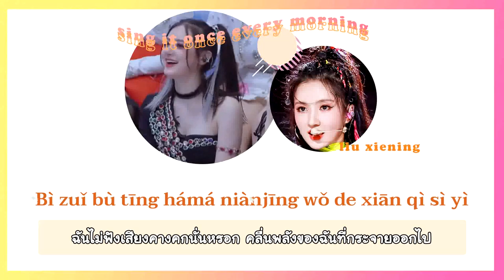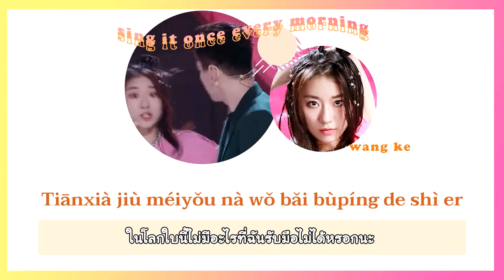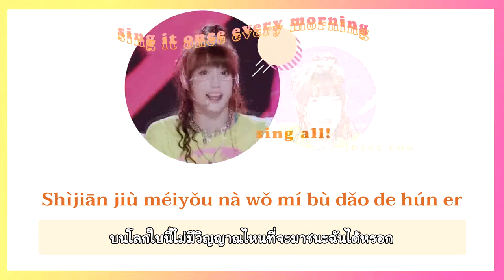[PINYIN/THAISUB] LIU XIENING’s TEAM - Sing It Once Every Morning | 创造营 CHUANG 2020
เนื้อร้องคำแปลหรือแบ่งพาร์ทผิดพลาดประการใดต้องขอโทษด้วยนะคะ
Chinese lyrics : kugeci
Eng translations : prettae
Thai translations : diva thaisub
Thai lyrics : diva thaisub